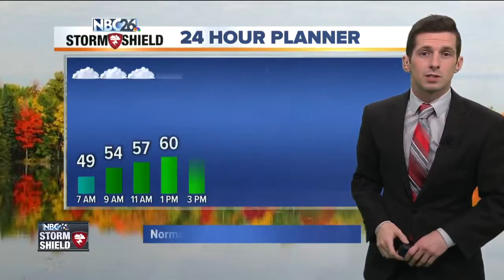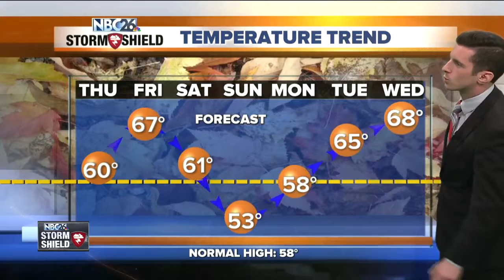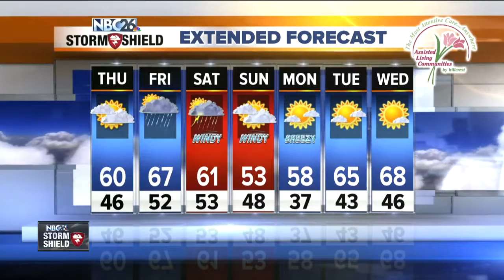Rather cloudy with afternoon drizzle today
Mostly cloudy skies are in the forecast for Thursday with highs in the low-60s. A sprinkle is possible, but most of the day should be okay.